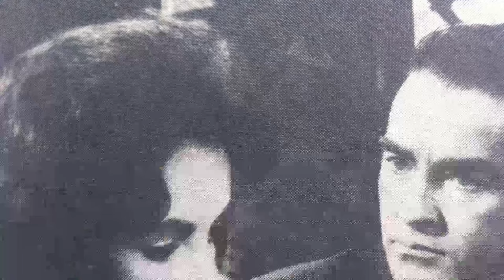Highschool Polls Indicate: Suddenly, Last Summer Movie Is a Name Forgotten by High Schoolers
Elizabeth Taylor as Catherine Holly
Katharine Hepburn as Mrs. Venable
Montgomery Clift as Dr. Cukrowicz
Albert Dekker as Dr. Hockstader
Mercedes McCambridge as Mrs. Holly
Gary Raymond as George Holly
Mavis Villiers as Miss Foxhill
Patricia Marmont as Nurse Benson
Joan Young as Sister Felicity
Maria Britneva as Lucy
Sheila Robins as Dr. Hockstader's Secretary
David Cameron as Young Blonde Interne
Erik Chitty as Asylum Inmate
Grace Denbeigh-Russell as Asylum patient
Brenda Dunrich as Nurse
Eddie Fisher as Street Urchin
Anthony Lang as Inmate
Aileen Lewis as Nurse
Frank Merlo as Audience Member at Operation
Sheila Raynor as Mother of young patient